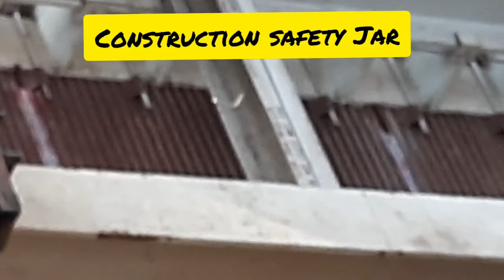WATER WALL PANEL LIFTING | BOILER | THERMALPOWER PLANT